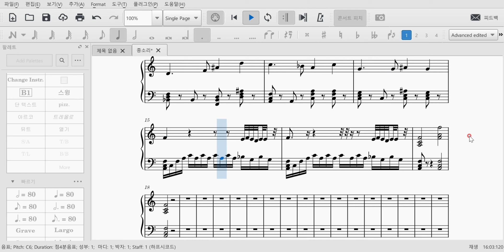대충 만든 학교 종소리 2탄